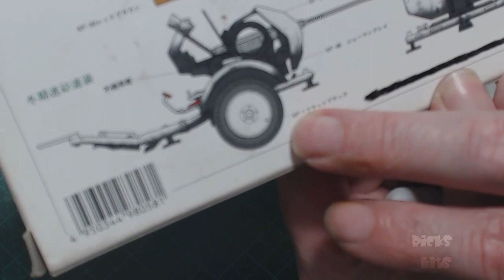Tamiya Flak 38 build & paint in 1/35 part 2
This is part 2 of the video where i paint the Tamiya flak38 and trailer in 1/35.
Paints used in this video are acrylic colours from the following ranges
Mig: Dunkelgelb aus 44DGI a.mig-011
Vallejo model colour: 863 Gunmetal Grey, 818 Red Leather, 862 Black Grey.

Music supplied by Youtube